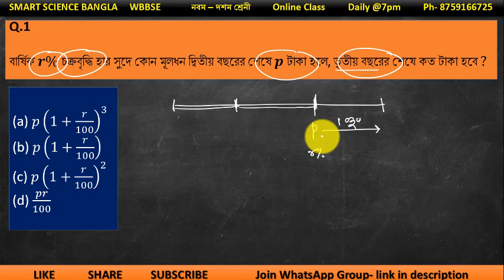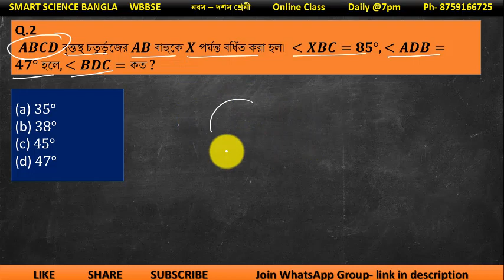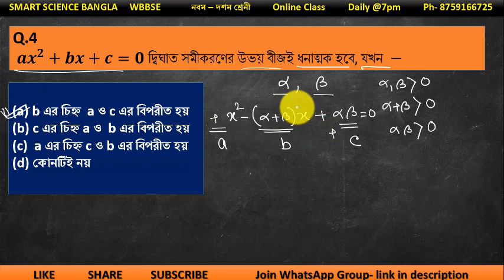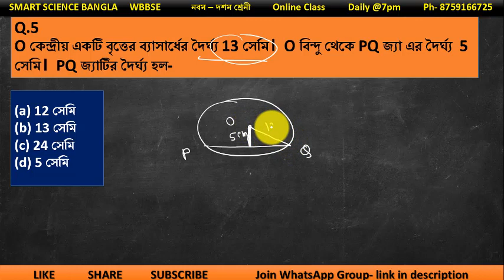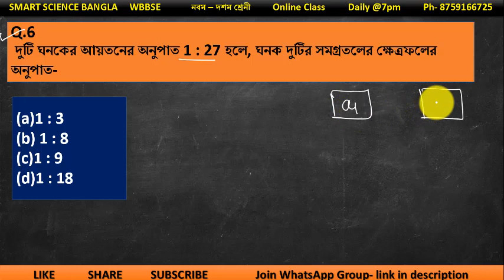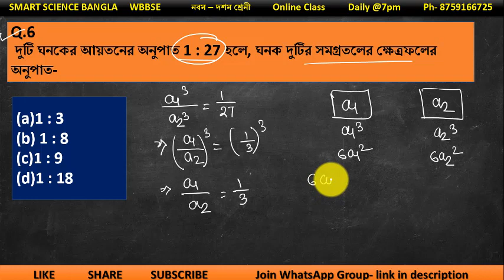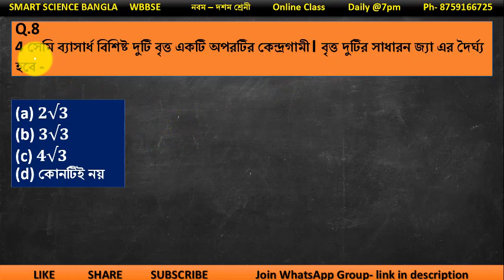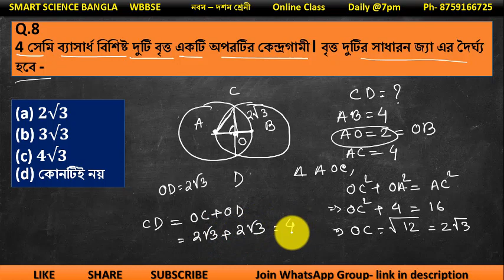মাধ্যমিক ২০২১ ।। গণিত ।। mock test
Madhyamik math mcq suggestion 2021
important mathematics mcq class 10 2021
madhyamik suggestion 2021 math mcq